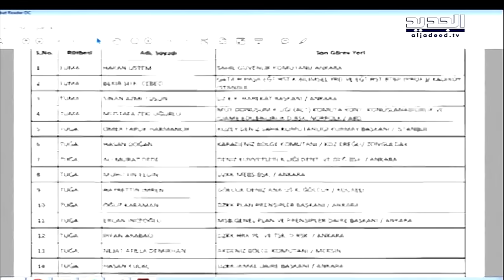نشرة أخبار الظهيرة 28-07-2016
نشرة أخبار الظهيرة ليوم الخميس 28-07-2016 من قناة الجديد مع كريستين حبيب